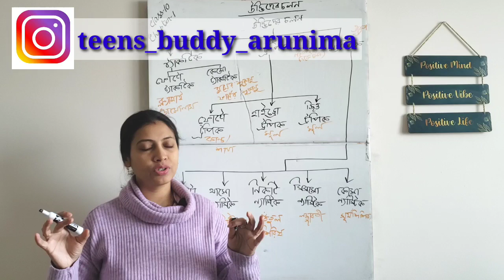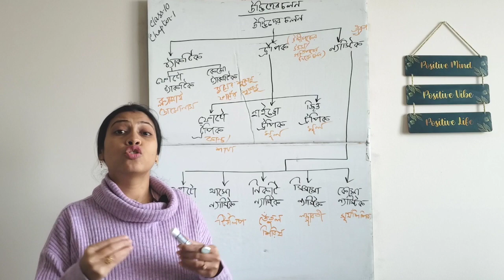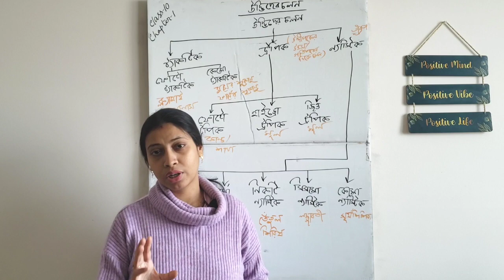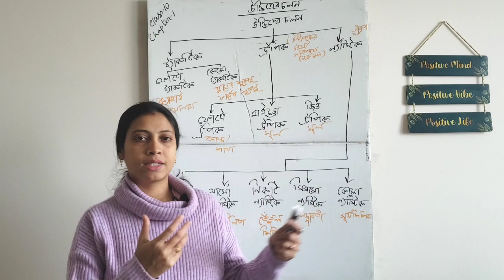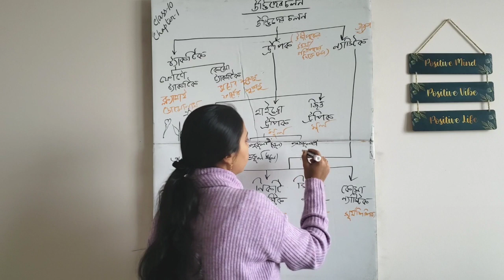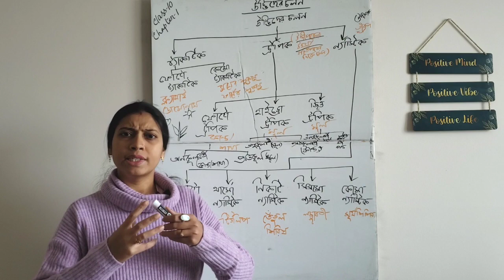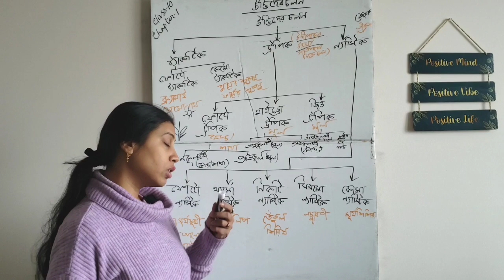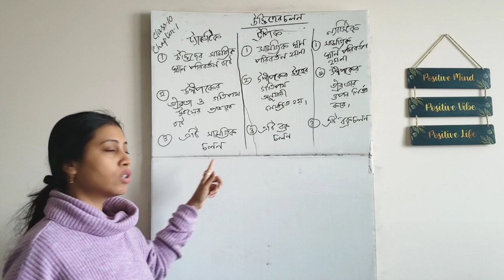উদ্ভিদের চলন| class 10| Chapter 1| Life Science| teen's buddy Arunima